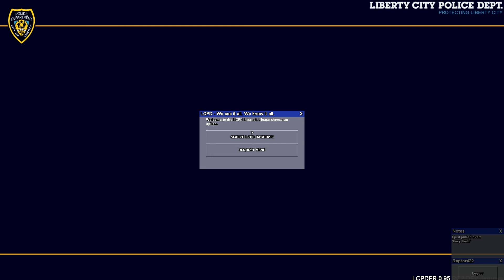GTA IV Multiplayer Ep. 27 Good Ol' GTA Shtuff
Hey what up guys, been missing strike, we got together made another fun play for ya

PLEASE READ THE BELOW
If you guys want to send me some skins or police cars that you want us to use, here are some sites to get a hold of me, Facebook, or send them to my email.